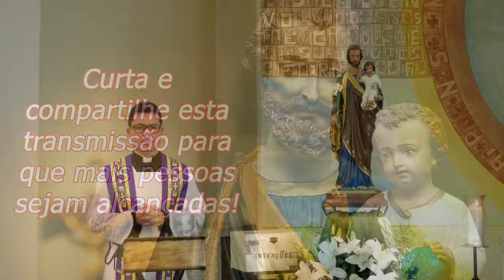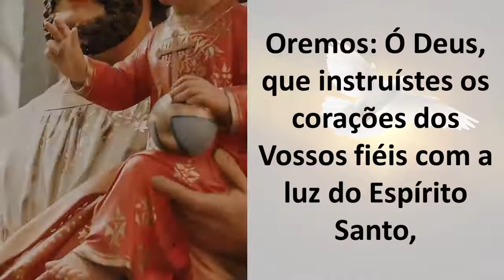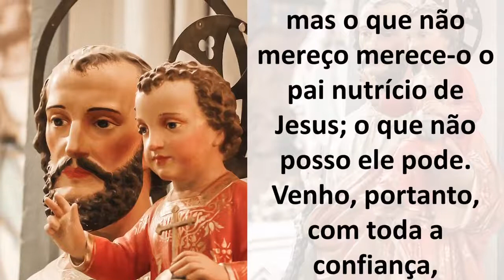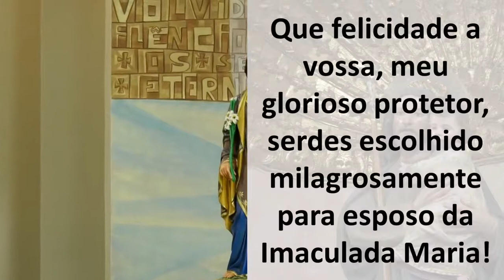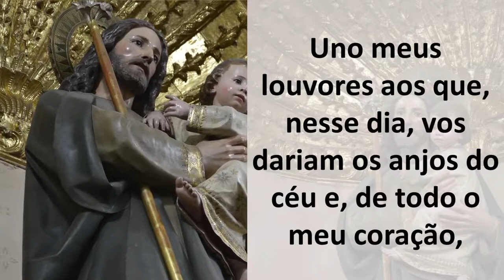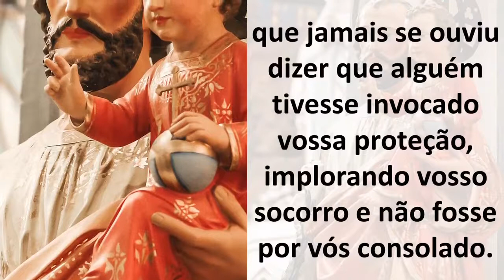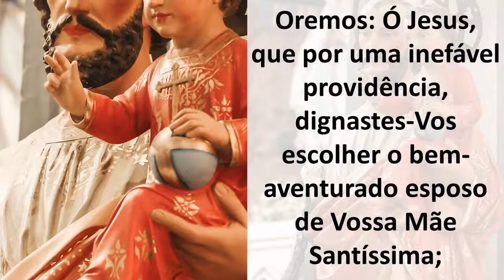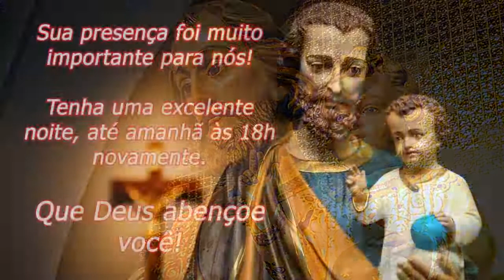2º Dia da Novena a São José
Transmissão ao vivo do 2º Dia da Novena em Honra a São José.

Que pela intercessão de São José, Deus abençoe tremendamente sua vida!